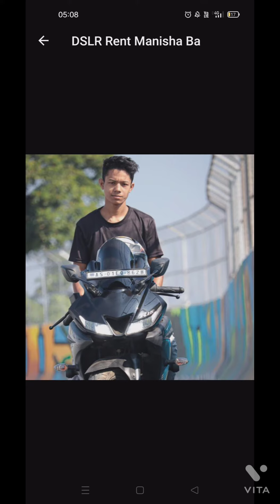BHOGALI BIHU SPECIAL....TRY TO IMPROVE MYSELF......🤗🤗💖💖❤️🌝🤠🎧📽️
HI
LOVELY PEOPLE OF MY INDIA.

TODAY IN OUR STATE ASSAM" HAVE A SPECIAL, TRADITIONAL FESTIVAL WHICH IS CALLED BHOGALI BIHU.

I WILL SHOW YOU JUST A LITTLE BIT ACTIVITY IN OUR BIHU NA, WHATEVER WE DO.

BECAUSE OF
IN ASSAM

IF YOU SAY LET'S DANCE IN A BIHU SONG,IM TELLING YOU THAT,YOU CAN BE TIRED BUT OUR ASSAM'S PEOPLE ARE NEVER STOP TO DANCE @BIHU SONG'$DANCE.

                                                         Regards

                                                      @AXOM°JBR